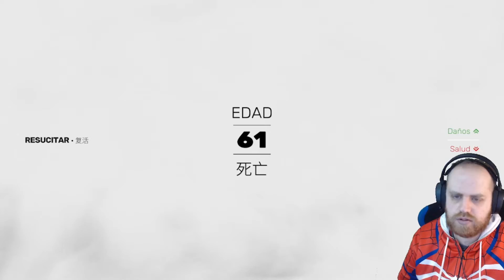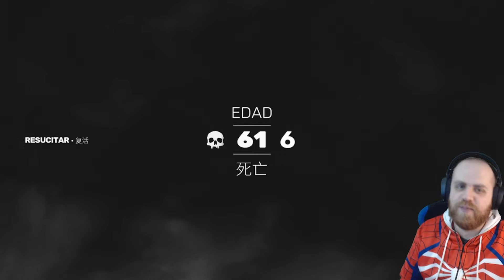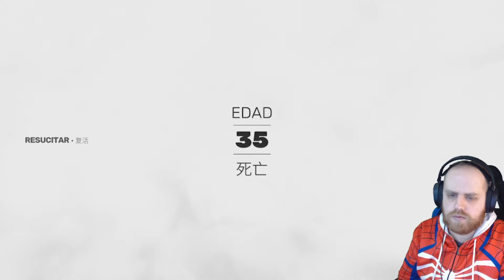SIFU | El Museo | Aprecio el arte a HOSTIAS!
Comenzamos el tercer nivel, nunca me gusto el arte pero este sitio tiene un puntito =D

Únete a la familia mapachibus!

Si quieres apoyar el canal pasate por estos enlaces